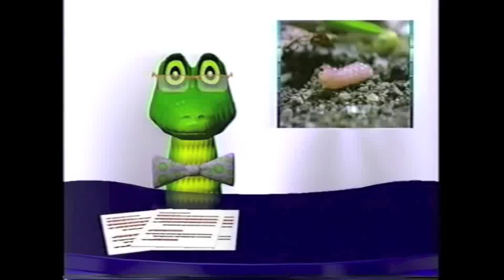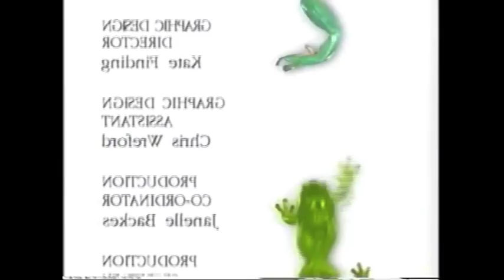Amazing Animals: Animal Changes (Part 2 of 2)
Here's part 2 of the changing animal documentary with Henry the Gecko.